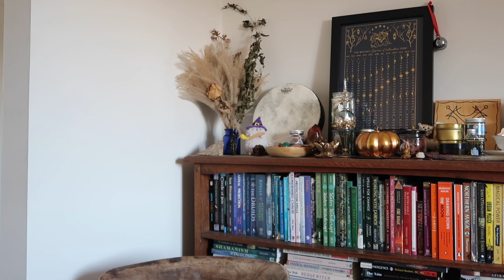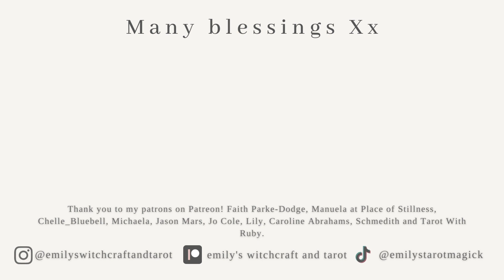WITCHY DECOR HAUL | HOMESENSE, T.K. MAXX, CRAFTS, FORAGING & MORE | HARVEST, SAMHAIN & HALLOWEEN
** TIMECODES and LINKS BELOW **

Today, I'm sharing my Witchy Home Decor Haul from Homesense, plus some pieces from previous years, including bargains from Amazon, T.K. Maxx, Homesense and Home Bargains, as well as some homemade crafts and upscaled DIY items that I love for Harvest, Autumn, Samhain & Halloween!

TIMECODES:
00:00 - Introduction to my Witchy Home Decor Haul
03:17 - Cushions & Blankets
04:47 - A gift for Rosalie
06:57 - Clairvoyance, divination, psychic abilities etc.
09:00 - Pumpkins!
10:41 - Mugs and Candles!
12:43 - Kitchen witchery tools
14:13 - Foodie kitchen witchery items
16:05 - Dried flowers; and foraging for flowers
17:50 - Everyday magic; enchanting decor for your witchcraft
16:26 - Drying flowers and herbs, and foraging for items and treasure
19:00 - Pumpkin felting craft, working with ancestors, spell and ritual ideas
21:43 - How I celebrate Samhain & Halloween
23:32 - LIKE, COMMENT, SHARE, SUBSCRIBE! Links & Thanks

PRODUCTS I LOVE:

Witches Brew Mugs
Harry Potter Mug
Pumpkin Mug
Fortune Seller Cushion
Crow Cushion
Witches Cushion Covers
Pumpkin Cushion Covers
Witches Brew Sign
Pumpkin Patch Sign
Similar Emma Bridgewater Halloween Mugs
Velvet Pumpkins
Halloween Witches Broom - h
Light up Pumpkins
Light up Pumpkin
Ceramic Light up Pumpkin
Pumpkin Pot
Witchy Doormats
Mercury Glass Light up Pumpkin
Glass Light up Pumpkin
Lights4fun Pumpkin Lights
White Harvest Maple Leaf Wreath - h
Harvest Wreath

CAMERA:
Canon Powershot G 7 X Mark II
LAPTOP:
Apple MacBook Pro in Silver
RING LIGHT:
Neewer Camera Photo Lightning Kit
SOFT BOX:
Esddi Softbox Portable Lighting Kit
USB:
Kingston 128GB Data Traveler